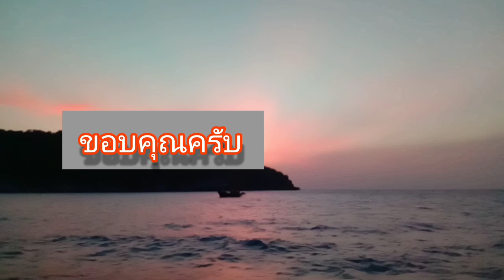ตกปลาหมายซากเรือ เป็นตระกล้าๆ